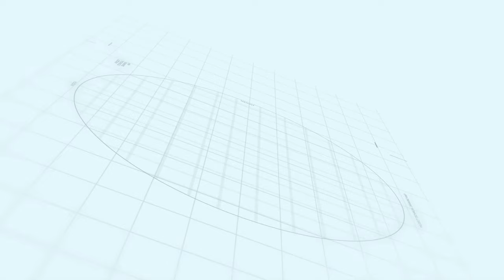Capital smart city Islamabad | Overseas Prime Sector C | Makaan Solutions | Rizwan Cheema